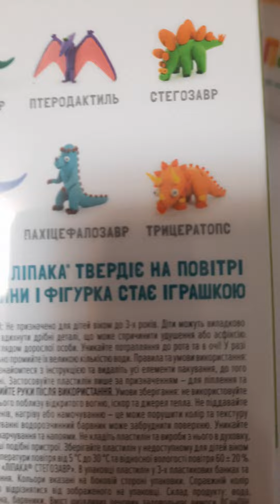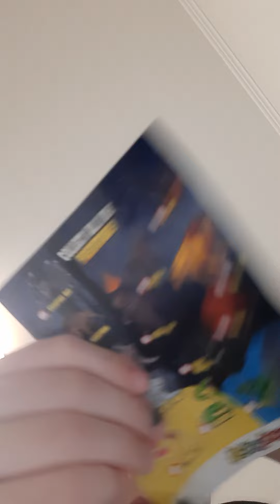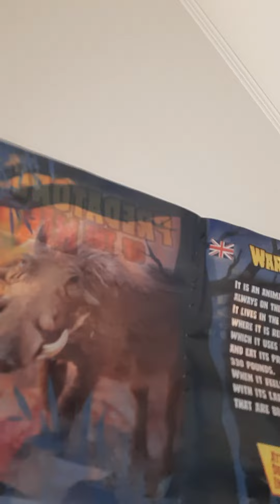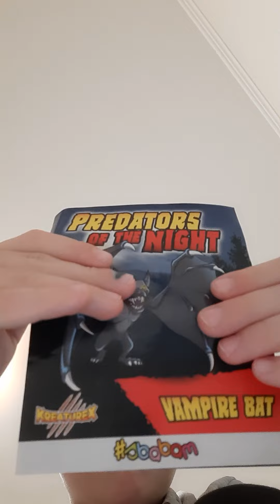розпаковка з АТБ